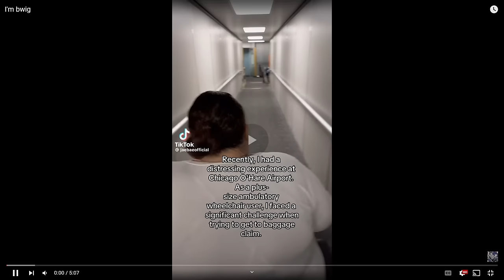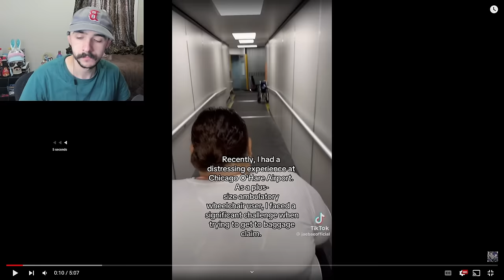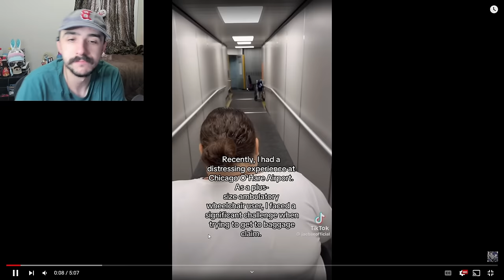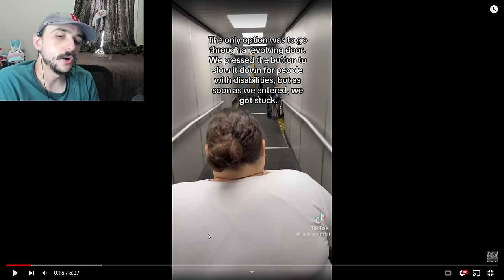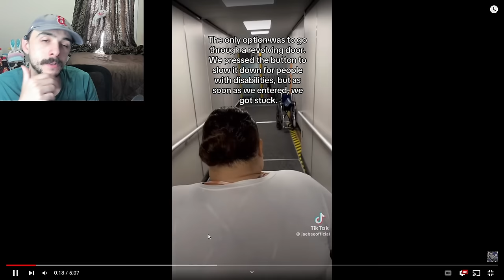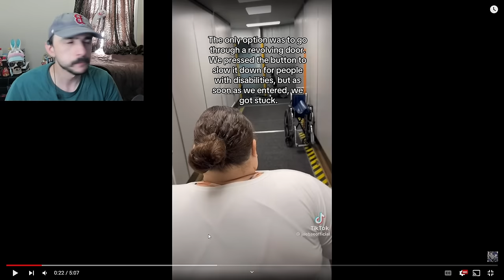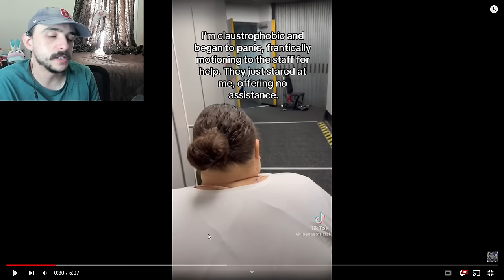She Got Stuck In A Revolving Door - Jaebae